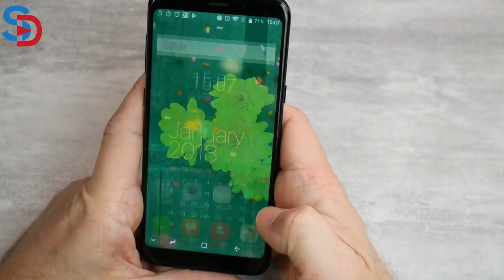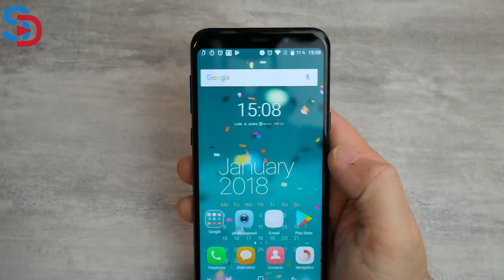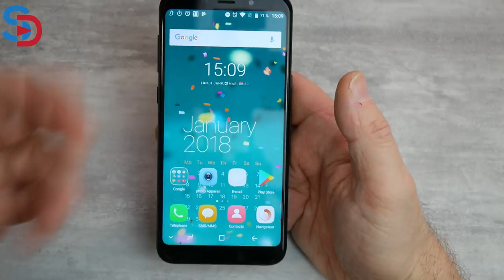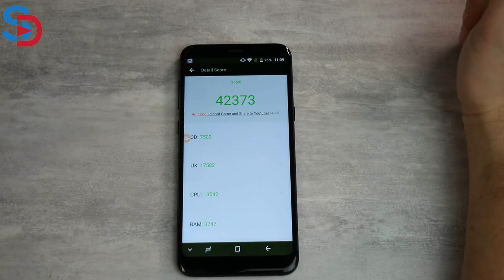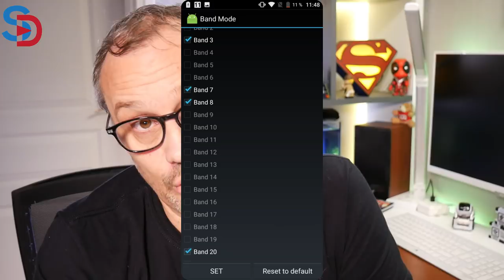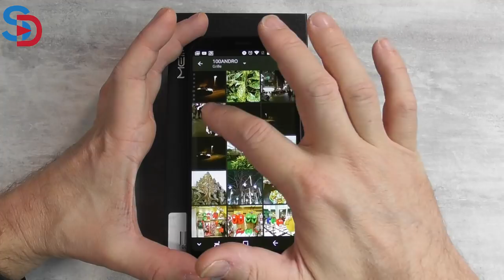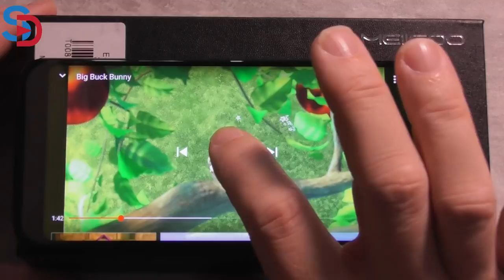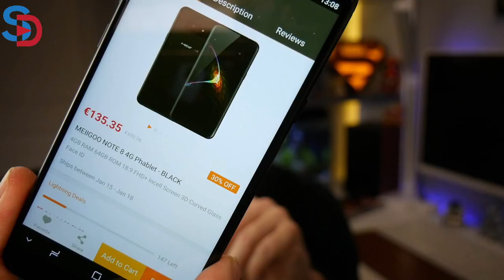MEIIGOO Note 8 - Le Test en français - Un FaceID gadget :)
TechVlog-155 MEIIGOO Note 8 - LE TEST
↓↓↓↓↓↓↓↓↓↓↓↓ Cliquez pour plus d'info ↓↓↓↓↓↓↓↓↓↓↓↓↓↓

Smartphone qui suit la tendance actuelle avec un écran au format 18:9 .
Il embarque de 4Go de RAM + 64Go de ROM, le processeur Mediatek MT6750

Ecran FHD+ de 5.99 pouces, IPS
Caméra arrière double de 13MP + 5MP
Caméra avant de 5MP

Le MEIIGOO Note 8 est à vendre en vente flash sur la boutique Gearbest au prix de 135 euros